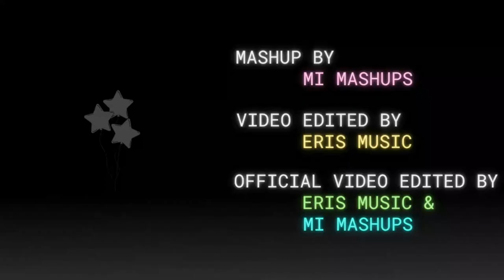SUMMER 2021 MEGAMIX (Official Song Tags) | Mashup of 75 Songs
Summer 2021 Megamix. Mashup of 75 Songs by MI Mashups. I mixed the top hits and favorite songs of mine this 2021 across al genres including mainstream, indie, Eurovision, and kpop! Here are its song tags!

☛ Alt Youtube - @MIRequestedMashups

Video edited by Eris Music and MI Mashups. Special Thanks to Joseph James and KJ Mixes!
Follow Eris on youtube: @ErisMusic
Follow Joseph James on youtube: @JosephJamesMashups
Follow KJ Mixes on youtube: @KJMixesMusic

This year mashup summer pop hits of 2021 to celebrate music with Eurovision and indie music along with chart toppers of the Billboard Hot 100. Olivia Rodrigo, BTS, Lovejoy, Maneskin, Dua Lipa, Ariana Grande and more.

75 hit songs of the year in 5 minutes. All new songs of 2021 before yearend megamashup. Favorite artists and official music videos. Songs from Olivia Rodrigo's debut album Sour and chart toppers like Butter by BTS. Official Instrumental and Studio Acapella Megamix.